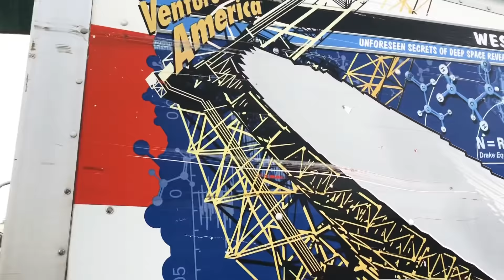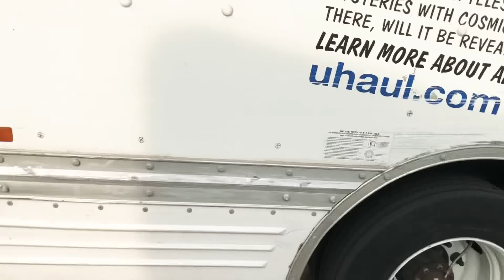Building my crew and getting down to business | VLOG 336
1st day of waste management and we are rocking it. Building a crew and making the magic happen.